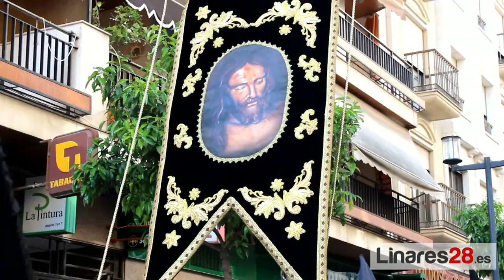20140418 Semana Santa de Linares 2014 El Descendimiento